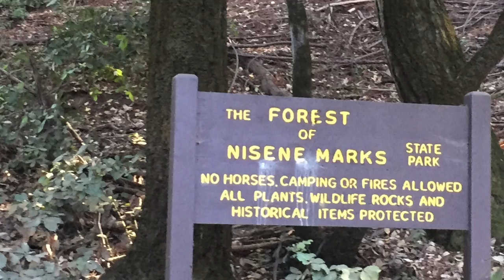SBMTB @ Demo Jun 26, 2015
This video is about SBMTB @ Demo Jun 26, 2015